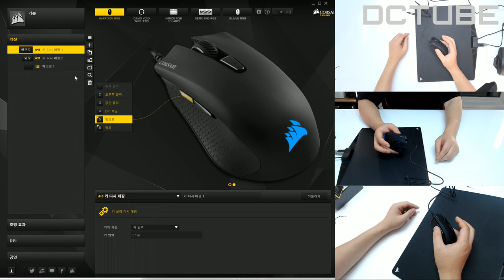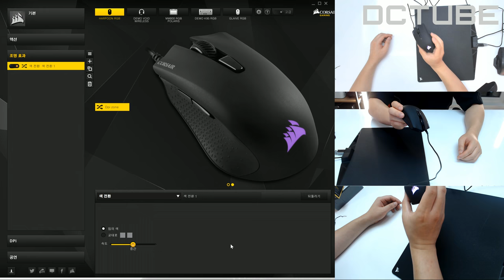[DC튜브] 커세어 HARPOON RGB 게이밍마우스 3만원 실화야? (언박싱)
👨‍👩‍👦 단체 카톡방